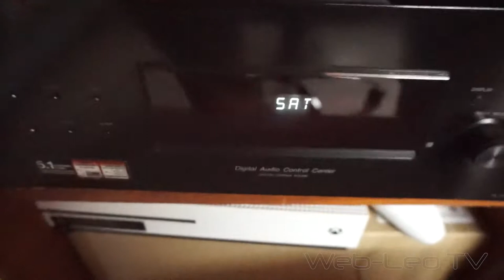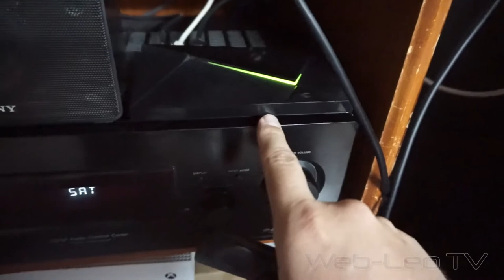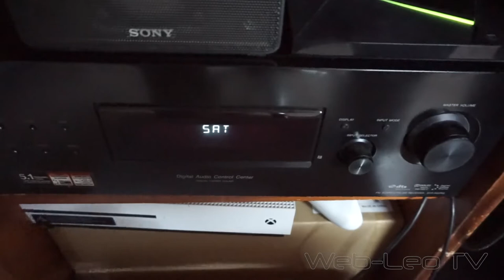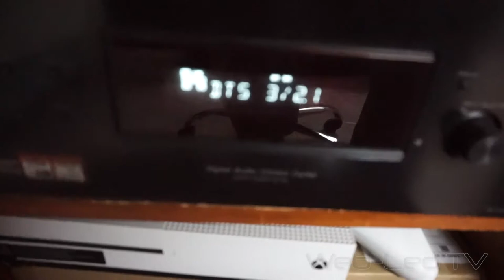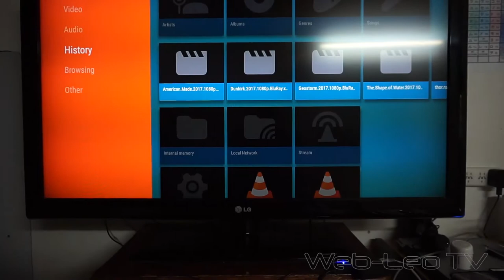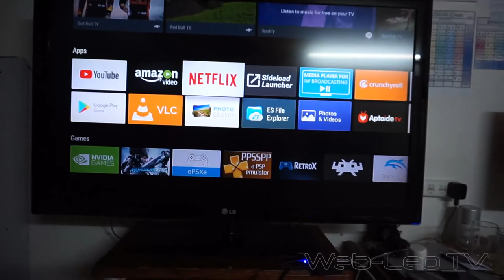Nvidia Shield TV conectado a Home Theater Sin HDMI o Mini Stereo Viejos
Mi receptor de audio no tiene entrada HDMI a si que no puedo conectar mi Nvidia Shield TV y tener audio 5.1; sea DTS o Dolby Digital.  Mi receptor solo tiene entrada SPDIF a si que este aparatito es genial!!!

Detalle Importante:  el switch donde dice  PASS // 2 CH // 5 CH;yo lo deje en  5 CHannel.  A mi me funciona de maravillas, pero no esta de mas probar con PASS a veces para obtener sonido 5.1.

Como detalle en mi xbox one s. se escucha de maravillas!!!

Y obvio que si usas la salida RCA del aparatito, solo tendras audio estereo, pero podras conectar equipos viejitos.

Te invito a mis otros videos para aprender mas de esta super mini consola aparato de streaming.